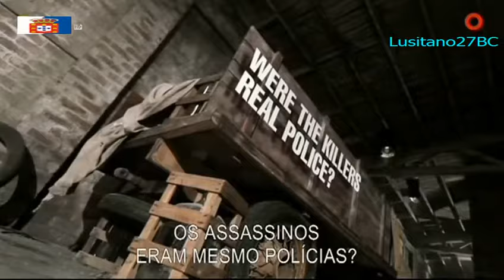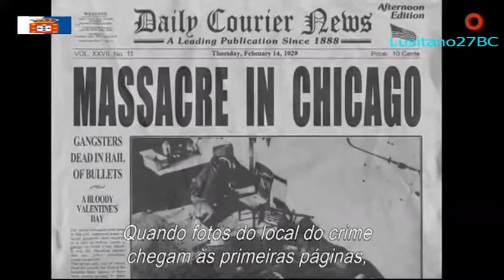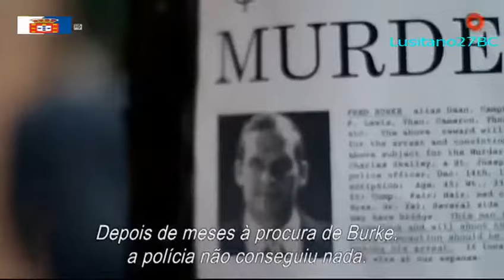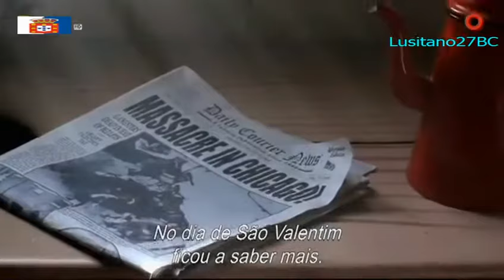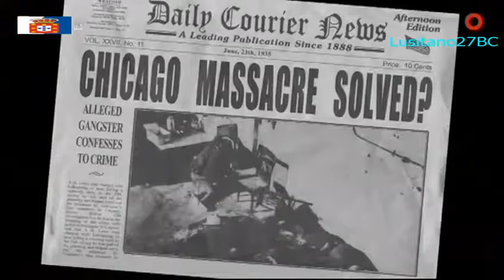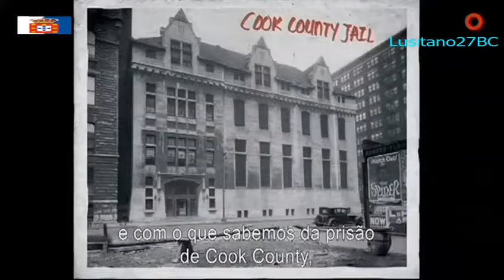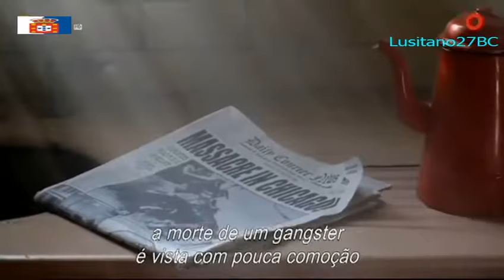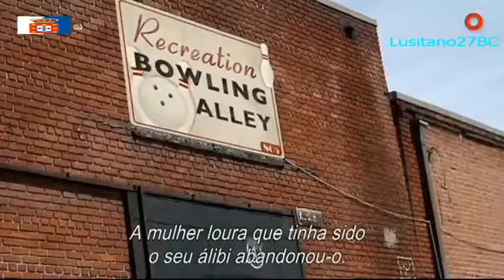Al CAPONE: The ST. Valentine's Day Massacre... [ crime history ]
Explore the notorious life of Al Capone, one of the most infamous gangsters of the Prohibition era, as we delve into the shocking events surrounding the St. Valentine's Day Massacre. This true crime documentary takes you back in time to the gangster era, where rival gangs fought for power and control. Discover the gruesome details of the massacre that left seven men dead, and how Al Capone's reign of terror ultimately led to his downfall. From the rise of organized crime to the lawless streets of Chicago, get ready to uncover the dark secrets of Al Capone's empire.